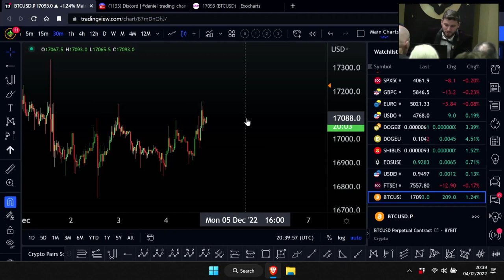What REKTs the Majority of Crypto Traders - Live from London 2022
Do you know what REKTs the majority of Bitcoin traders? I reveal all LIVE to the Champions at London 2022. Watch the whole stream for more secrets when you sign up for a Contender or Champion plan

Any trades placed upon reliance on my systems are taken at your own risk for your own account. Past performance is no guarantee of future results. You must decide your own suitability to trade. Future trading results can never be guaranteed. I am not an investment adviser . Information contained within this video, tweet, website, including e-mail transmissions, messages and any other associated messages/media (hereinafter collectively referred to as “Information”) is provided for informational and educational purposes only. The Information should not be construed as investment / trading advice and is not meant to be a solicitation or recommendation to buy, sell, or hold any securities, cryptos or coins mentioned.